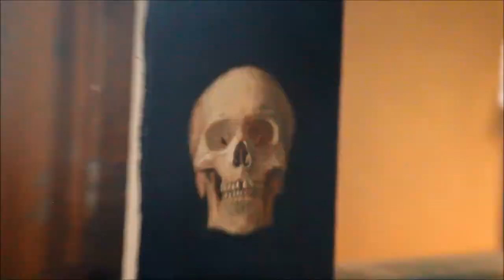Eric J Chapman Art - Oil Painting Time Lapse - Calavera No 6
This painting is for sale!
Original oil on canvas
3" x 4"